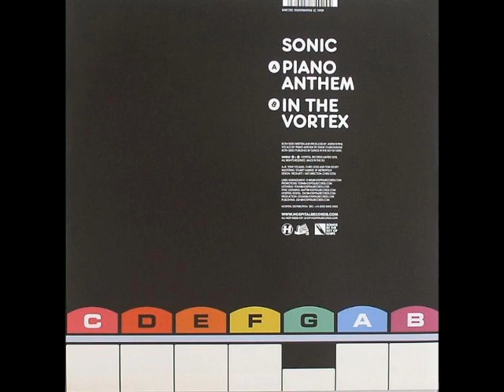Sonic - In The Vortex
This is a song by Drum N Bass producer Sonic. THIS IS NOT FROM THE VIDEO GAME in fact it has nothing to do with the game.